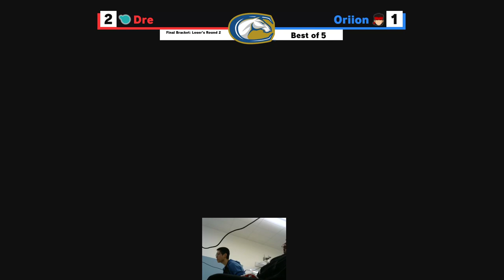Davis Submit: LR2 - Dre (Snake/Mr.Gamer/Mario) VS Oriion (Snake)